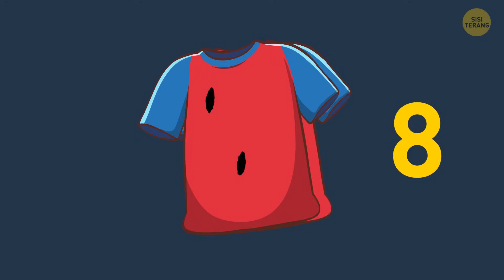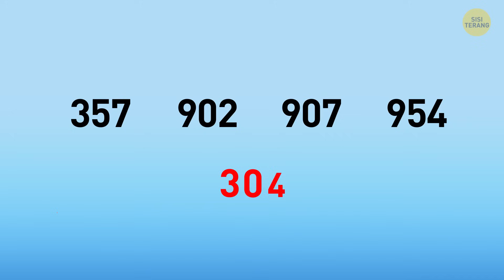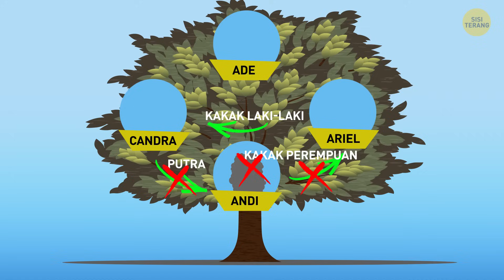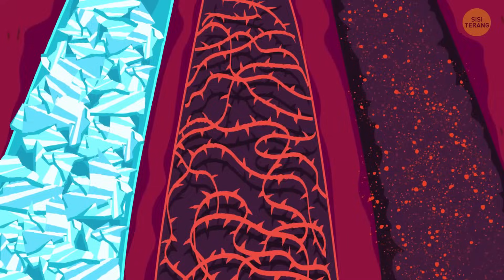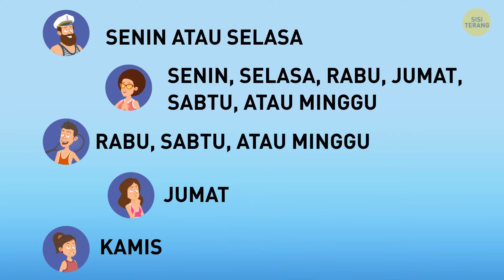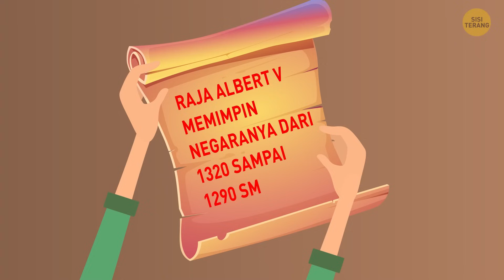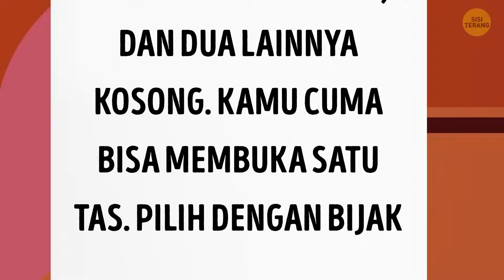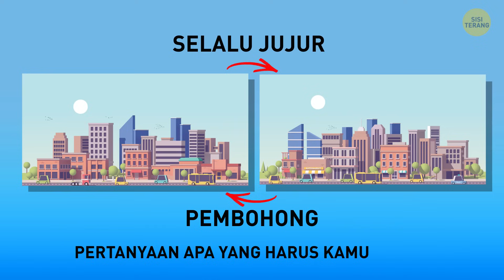Cobalah 70+ Teka-teki Tersulit yang Bisa Saya Temukan